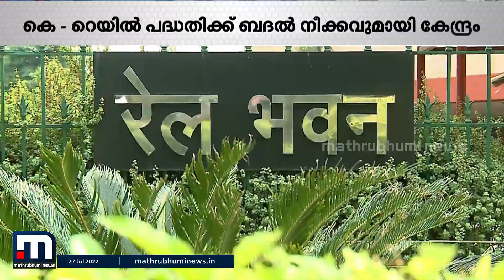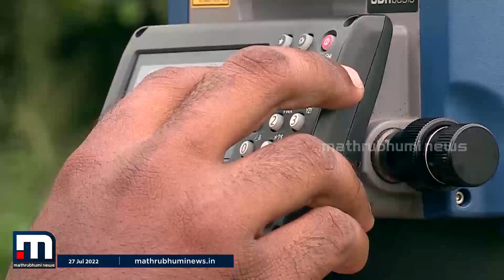കെ റെയിൽ വിഷയത്തിൽ സർക്കാർ നിലപാട് മയപ്പെടുത്തിയത് എന്തുകൊണ്ട് ? | Mathrubhumi News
സിൽവർലൈൻ പദ്ധതിക്ക് വേണ്ടി രണ്ടായിരം കോടി രൂപ ചോദിച്ചപ്പോൾ കൈയ്യിൽ പണമില്ലെന്ന് പറഞ്ഞ റെയിൽവെ ബദൽ പദ്ധതി എങ്ങനെ നടപ്പിലാക്കുമെന്ന ചോദ്യം പ്രസക്തമാവുകയാണ്.

Happy viewing!